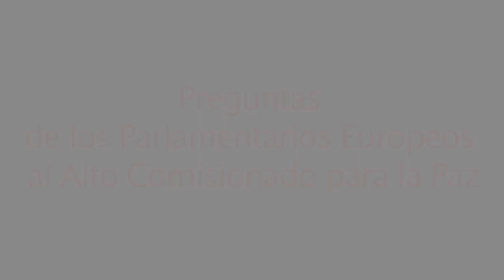Alto Comisionado para la Paz habla ante el Parlamento Europeo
Sergio Jaramillo, Alto Comisionado para la Paz, habla en videoconferencia durante sesión de la Comisión de Asuntos Exteriores del Parlamento Europeo.